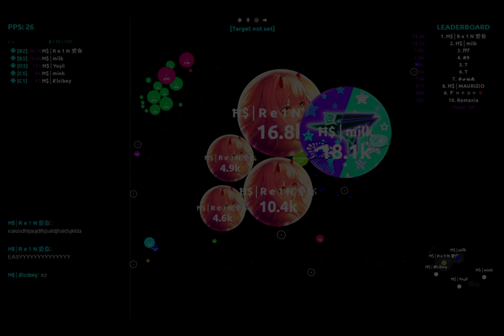Agar.io │ HarmonySquad vs DeadlyWarriors [OAT2 TOURNAMENT FINAL]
vanator.agarhub.co

HarmonySquad : milk , Fortley , Re1n , Thypon , Mauruzio , Finn , Slev , minh ,
DeadlyWarriors : Melody,Damian,Ysr,Matrix,Noname,NeverAlone,Tennesy,wys